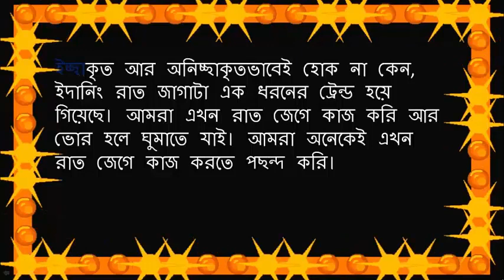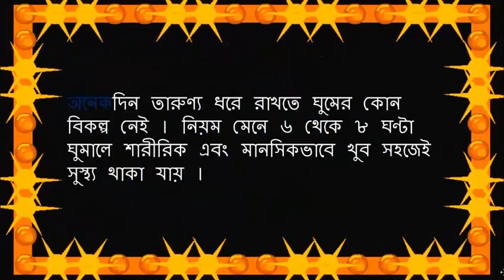রাত জেগে যেভাবে তিলে তিলে শেষ হচ্ছেন আপনি। জানলে অবাক হবেন। By Health Series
ইচ্ছাকৃত আর অনিচ্ছাকৃতভাবেই হোক না কেন, ইদানিং রাত জাগাটা এক ধরনের ট্রেন্ড হয়ে গিয়েছে। আমরা এখন রাত জেগে কাজ করি আর ভোর হলে ঘুমাতে যাই। আমরা অনেকেই এখন রাত জেগে কাজ করতে পছন্দ করি। বিশাল কর্মব্যস্ততার এই ব্যস্ত নগরীতে আমরা এখন ভুলে যাই নিজেদের যত্ন নিতে । যার পরিণতি অল্প বয়সেই বুড়িয়ে যাওয়া সহ নানান জটিলরোগে আক্রান্ত হওয়া।
চলুন জেনে নেওয়া যাক রাতের বেলা না ঘুমালে কিংবা কম ঘুমালে আমরা কী ধরনের অসুবিধার সম্মুখীন হই।